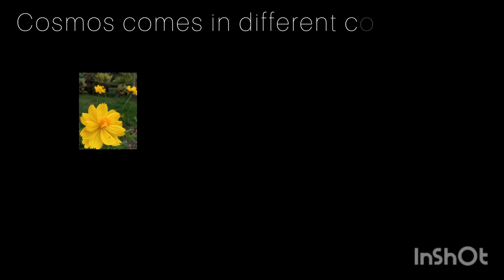Paano magtanim ng Cosmos.Cosmos Planting Tutorial.tutorial flowers artstuff @Ako si Artstuff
Paano magtanim ng Cosmos/How to plant Cosmos.Tips & techniques.Napakadali lang pala.
Ako si Artstuff arts & DIY's,pets,plants,places,reactions & more.
Music/Song:Sunny
by:@iksonmusic
Music/Song:Keeps Me High
by:Kellepics